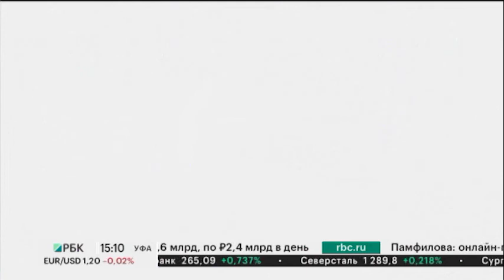Новости 03.02.2021 15:10